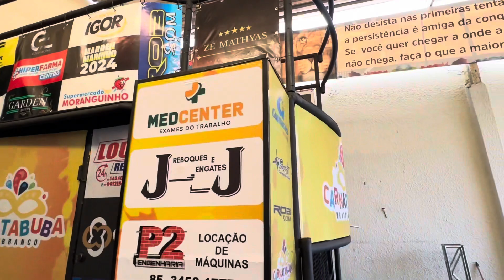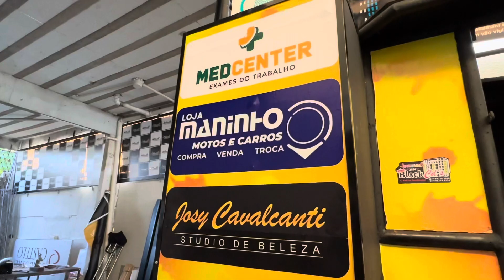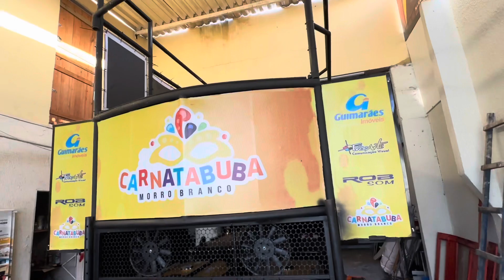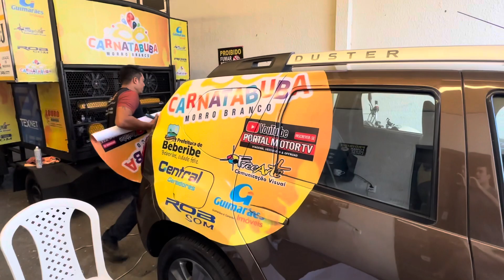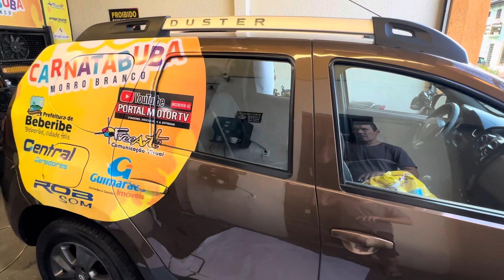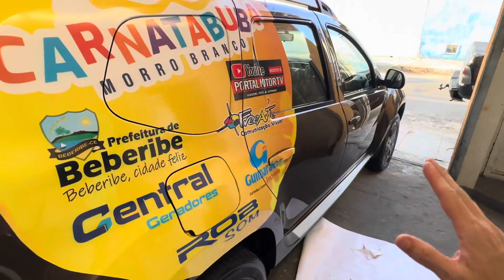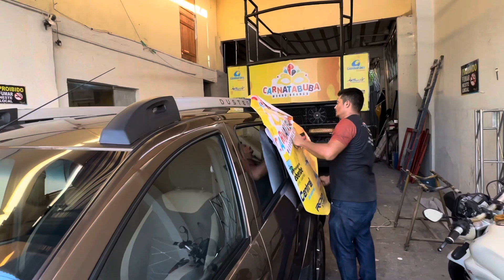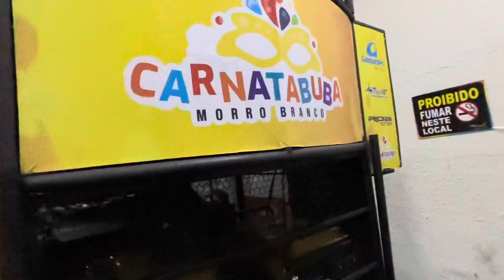MINI TRIO. ADESIVAÇÃO CARNAVAL.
Mostrando o mini trio. Adesivação. Carnaval 2024. Carnatabuba. Mostrando cabos que comprei no mercado livre.  DUSTER 4wd.